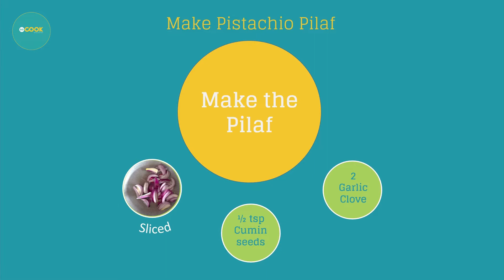Harissa Sticky Chicken with Pistachio Pilaf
Harissa chicken thighs coated in a lemon, butter and hot pepper harissa served with a pilaf of brown rice, red onion and cherry tomato salad peppered with pomegranate seeds, toasted pistachio and salted black olives served with creamy yoghurt.